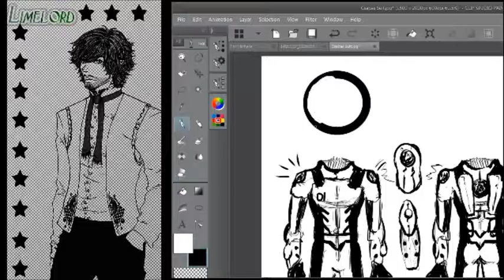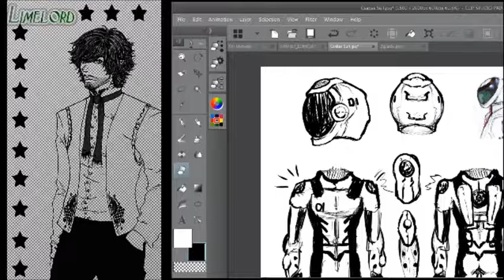Costume Design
A thing for some buddies who need help with this crap

The video is sped up but not too much and I ended up changing even more things when I slapped this on my OC Csaba so what can ya do.